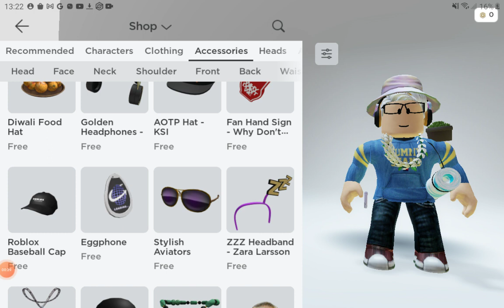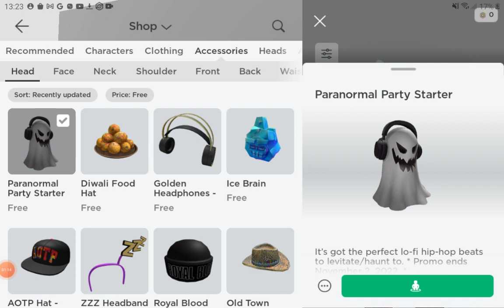How to get DIWALI food hat and Paranormal party starter!!! (ROBLOX) (NEW ITEMS)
Items are: Diwali Food hat and paranormal party starter the items in the video has efdects